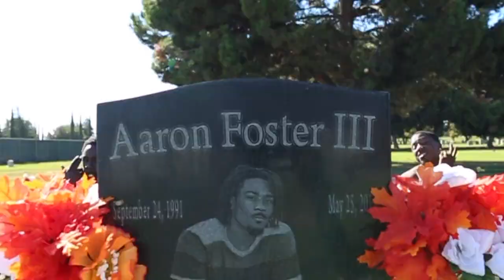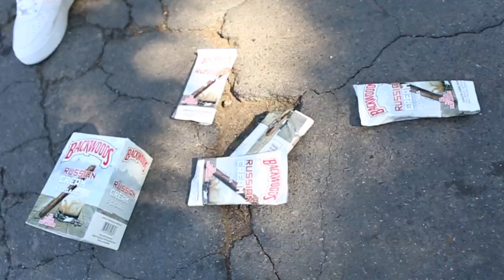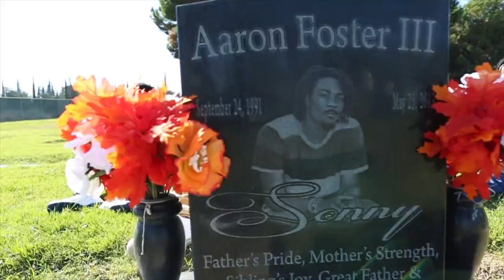Cannon -My Niggas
Cannon Expresses His Hurt In My Niggas Visua But Will Show No Remorse To His Enemies
Directed By: Baggage Claim Studios @captainjackbcs